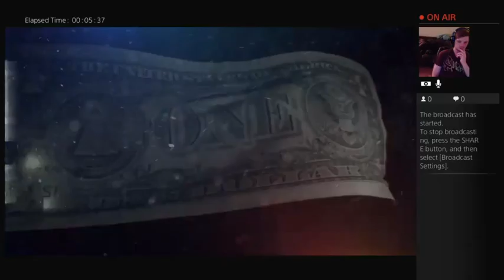Missions and Phoenix Credits! Full Stream KiwiDrisk.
Missions And Phoenix Credits Full The Division stream by KiwiDrisk.